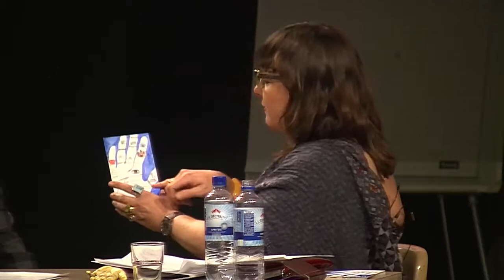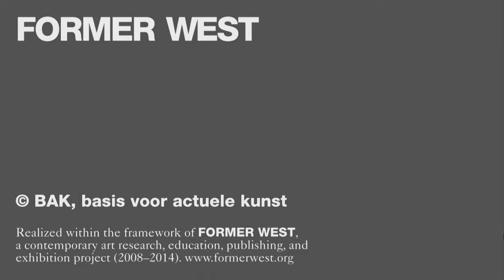Daniel Baker and Ethel Brooks - A Roma Model/ The Cosmopolitan Other - conversation - 20/03/2013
A performative conversation as part of the Former West Research Congresses: Documents, Constellations, Prospects,
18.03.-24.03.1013, Haus der Kulturen der Welt, Berlin (DE)